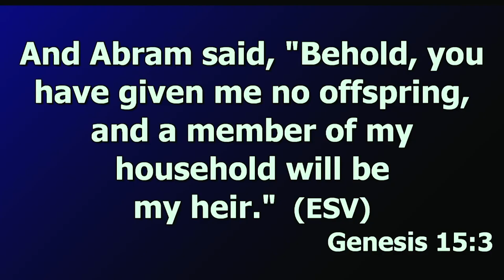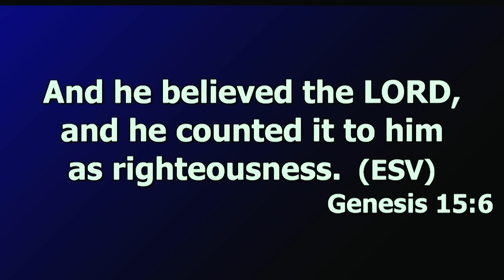ABRAHAM'S OBEDIENCE | Angeline Francis | JMK Classics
Jesus My King Church USA